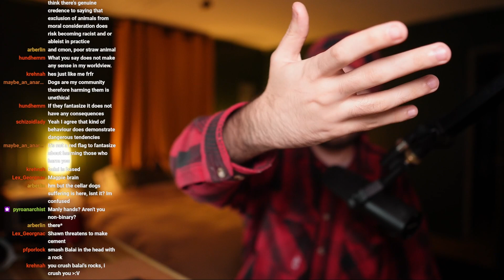Am I Ableist For Not Including Non Human Animals In My Moral Framework